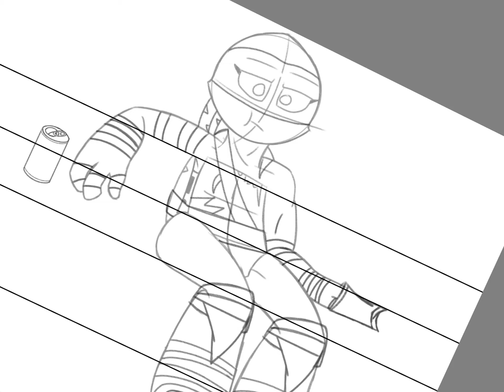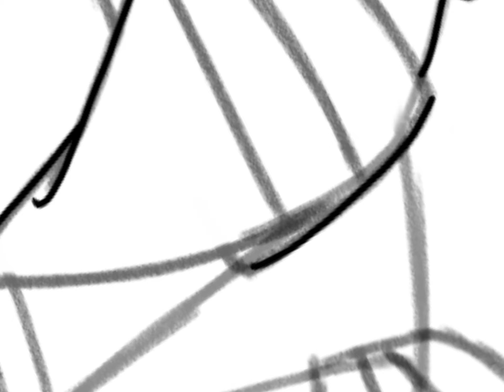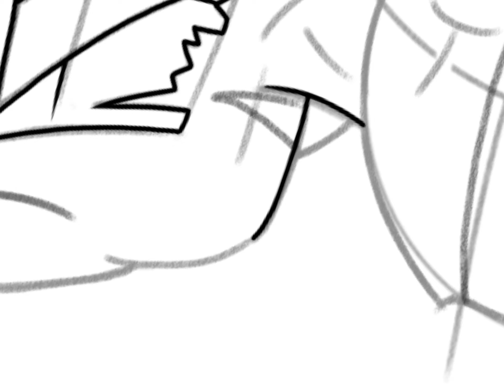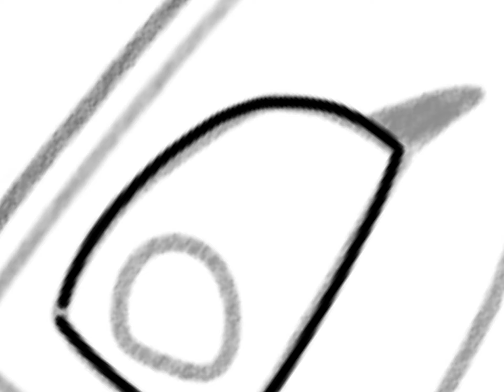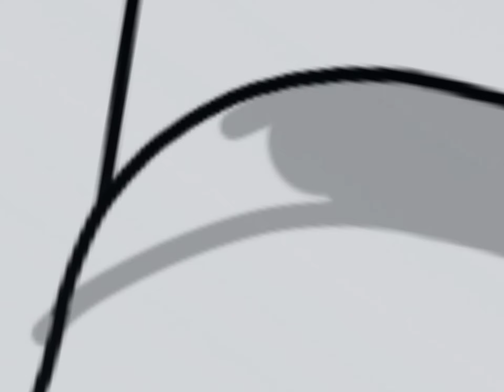[Speedpaint] Tmnt Oc- Cravings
My oc, Violet just eating chips... or crackers. Either one. While watching tv. I mean nothing can be better than that, am I right?

You can see the full picture on my Deviantart account.